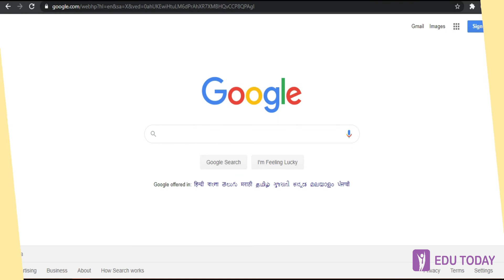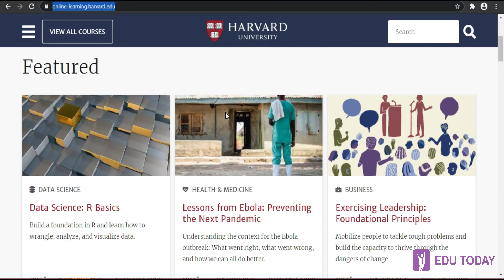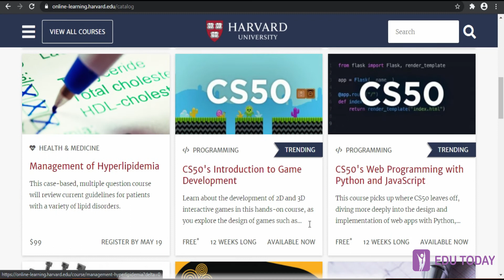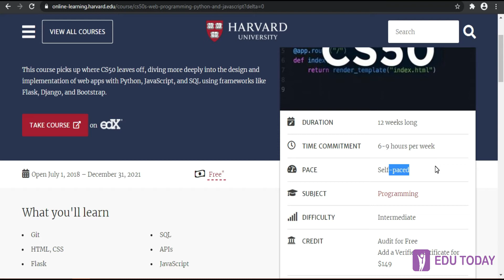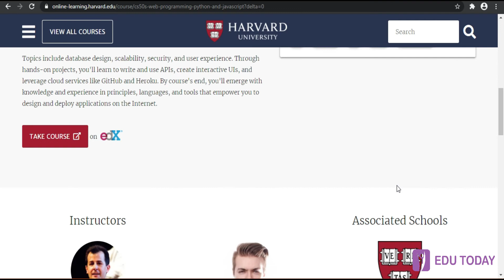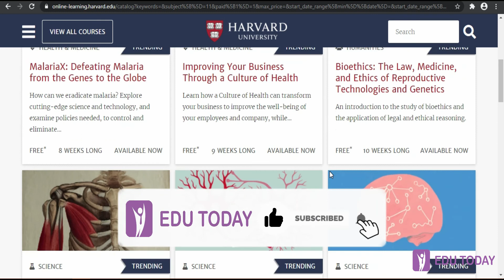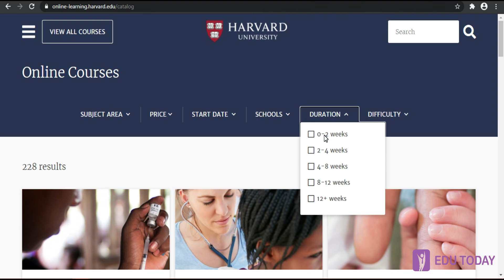FREE! Harvard University Online Courses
Hello Guys,

Don't miss the golden opportunity, do some free courses from Harvard online and get yourself prepared for upcoming future.

Please find the link to FREE  Harvard University Online Courses

Let us know if you want us to make video on any other topics.

Stay at Home! Learn from Home! Be Safe!

Team EDU Today